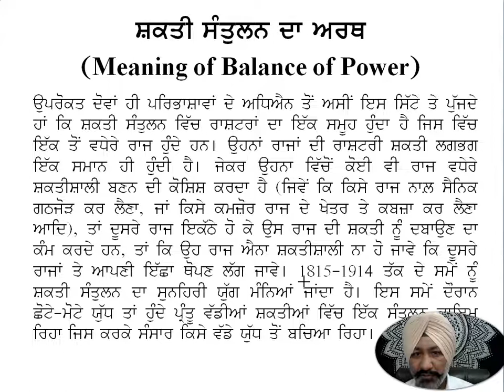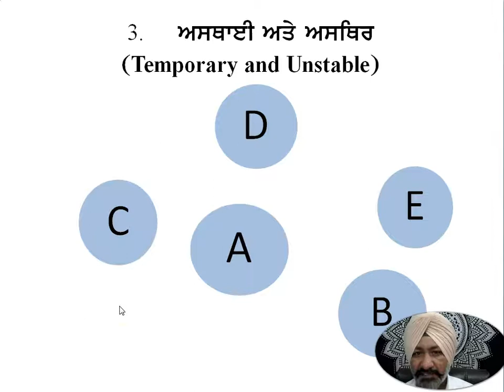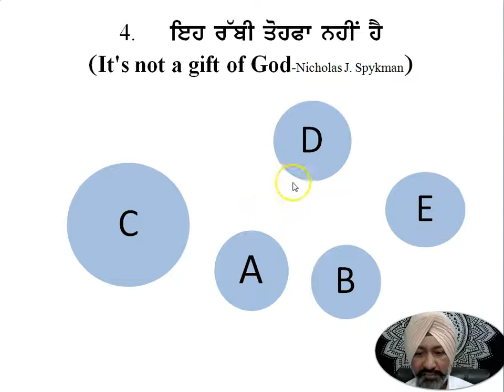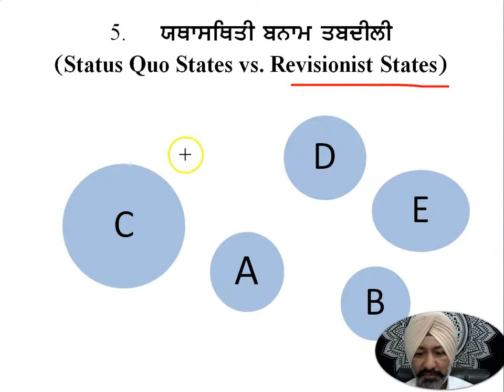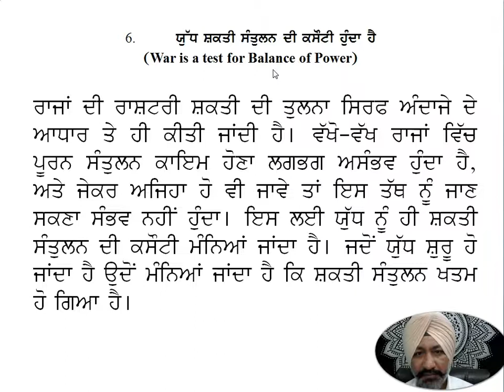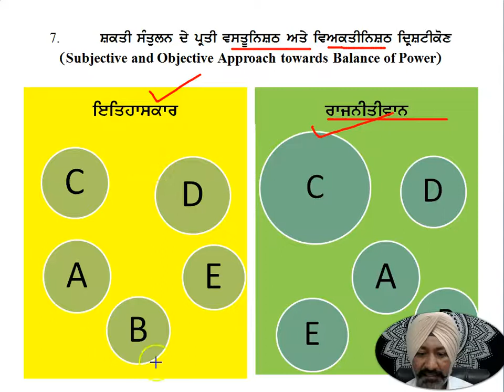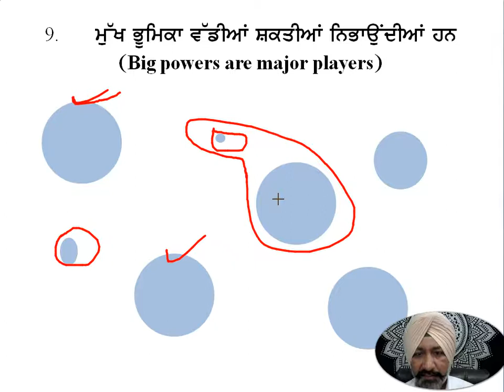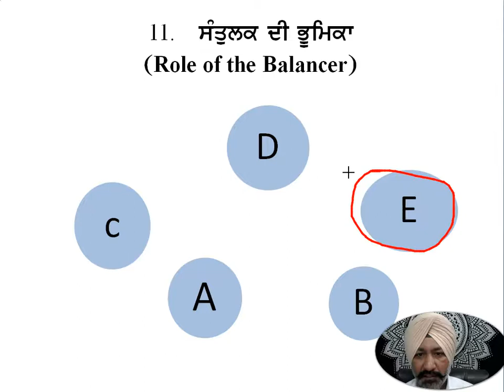ਅੰਤਰਰਾਸ਼ਟਰੀ ਰਾਜਨੀਤੀ ਵਿੱਚ ਸ਼ਕਤੀ ਸੰਤੁਲਨ Balance of Power in International Relations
ਇਸ ਵੀਡੀਓ ਰਾਹੀਂ ਪੰਜਾਬੀ ਭਾਸ਼ਾ ਵਿੱਚ ਅੰਤਰਰਾਸ਼ਟਰੀ ਰਾਜਨੀਤੀ ਸੰਬੰਧੀ ਅਧਿਐਨ ਕਰਨ ਵਾਲੇ ਵਿਦਿਆਰਥੀਆਂ ਨੂੰ ਸੌਖੀ ਭਾਸ਼ਾ ਵਿੱਚ ਜਾਣਕਾਰੀ ਪ੍ਰਦਾਨ ਕਰਨ ਦੀ ਕੋਸ਼ਿਸ਼ ਕੀਤੀ ਗਈ ਹੈ ਕਿ ਅੰਤਰਰਾਸ਼ਟਰੀ ਰਾਜਨੀਤੀ ਵਿੱਚ ਸ਼ਕਤੀ ਸੰਤੁਲਨ ਦਾ ਕੀ ਅਰਥ ਹੈ ਅਤੇ ਸ਼ਕਤੀ ਸੰਤੁਲਨ ਦੀਆਂ ਕੀ ਵਿਸ਼ੇਸ਼ਤਾਵਾਂ ਹਨ
This video explains the meaning and characteristics of Balance of Power in International Relations. This video is specially made for the students studying in the Punjabi Medium
ਧੰਨਵਾਦ